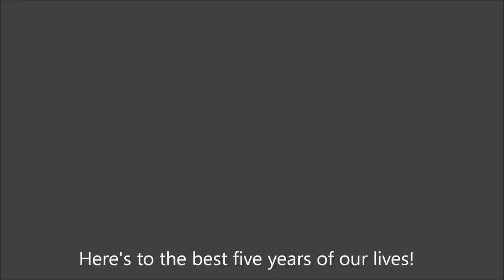Diss High School 2007-2012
Just a little parody

Oh and I don't have copyright of the song just so this doesn't get taken down